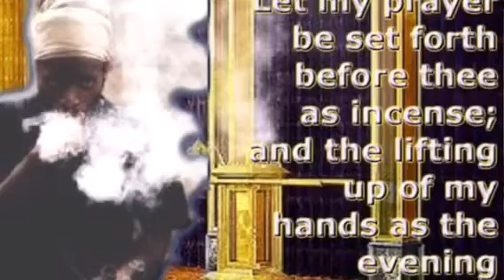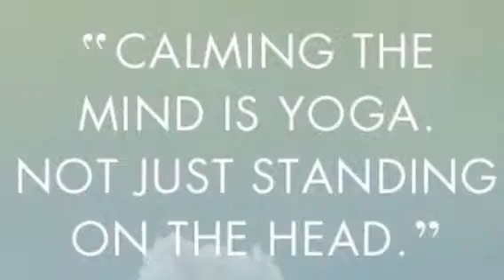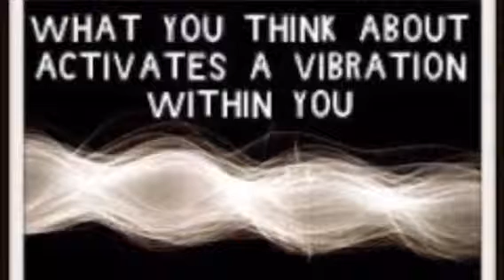RASTAFARI YOGA :WORD +SOUND=POWER | MEZMUR DAWIT CHANT MEDITATIONS | APRIL-18 | PSALM 142